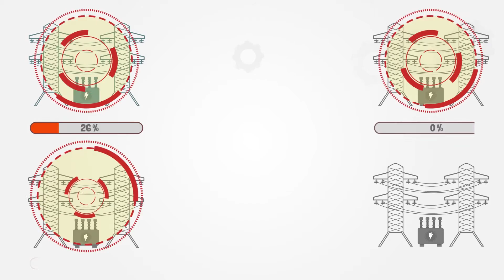Lean Automation | BR - 1 Apresentação do Conceito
Lean Automation é uma metodologia inovadora para integração de sistemas de automação.